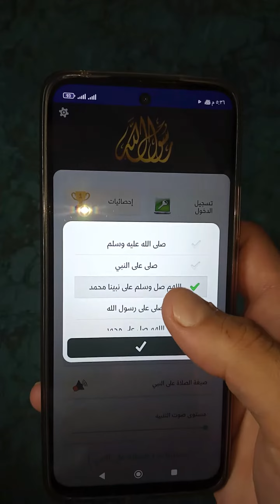مقاطع مضحكه ومحرجه 😂